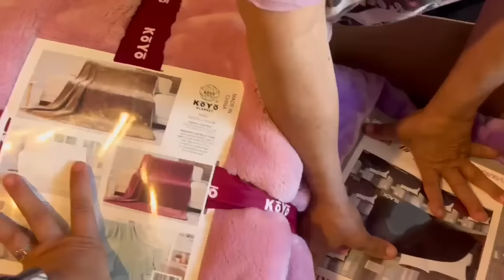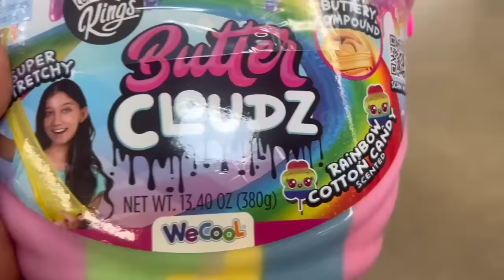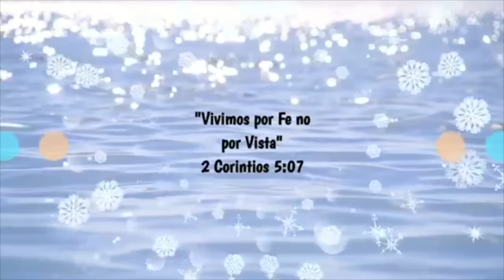ME VINE A E.U 🇺🇸A TRABAJAR🥺ME TRAJE TODO ESTO🤩